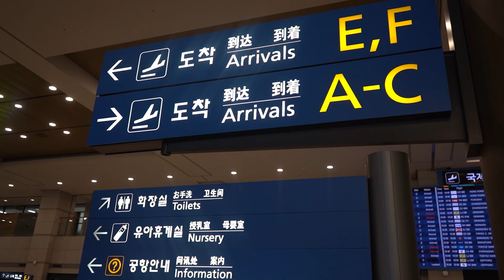밴텀급 토너먼트의 서막!?